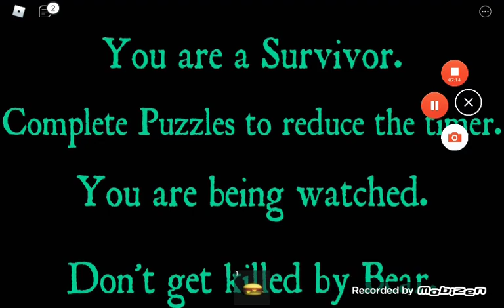BEARS ANNIVERSARY IS HERE + SMELLY CAM IS BACK (kinda) Gameplay with friends 8!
Title named by: SmellyCam709

🌟People in this vid sub to them if you can!🌟

XXMrpeepXX3/Me: Ecklo and Peep Movies!

laylaythecutecat: Her channel icon has people on stage with a black curtain in the background Her channel name is (Tina Sanders!)

lolawesome46: His channel icon has his face (I guess) And his channel name is (The Awesome guy!)

SmellyCam709: No channel..                        yet

0_013421: The Pyroman guy